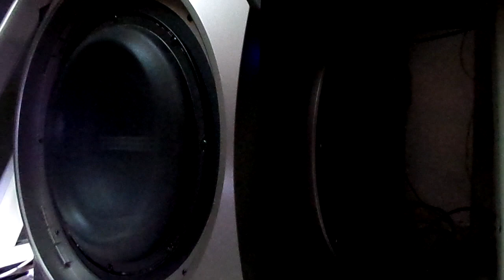Edifier S760D Phil Collins In The Air Tonight Bass Test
deep inaudible bass that shakes lungs